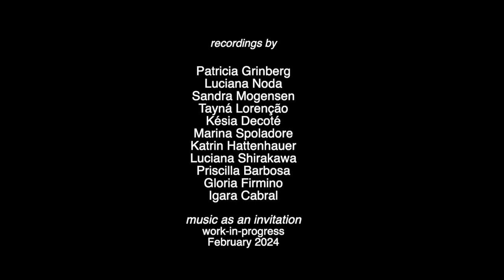music as an invitation - work-in-progess 4: small group collaborations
small group creative works made by

Patricia Grinberg
Luciana Noda
Sandra Mogensen
Tayná Lorenção
Késia Decoté
Marina Spoladore
Katrin Hattenhauer
Luciana Shirakawa
Priscilla Barbosa
Gloria Firmino
Igara Cabral

February 2024

Part of the Marie Słodowska-Curie Action Postdoctoral Fellowship 'music as an invitation - liveness in digital piano performances through participating audiences'
Project leader: Késia Decoté
Institution: University of Bergen
Funded by the European Union